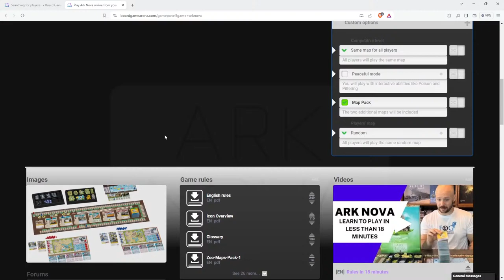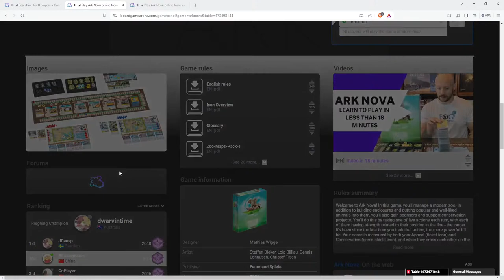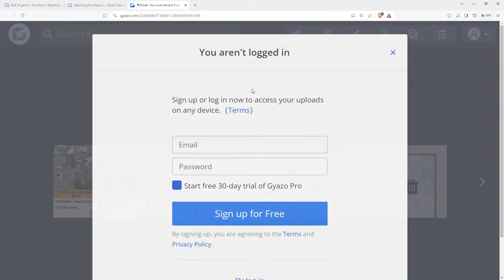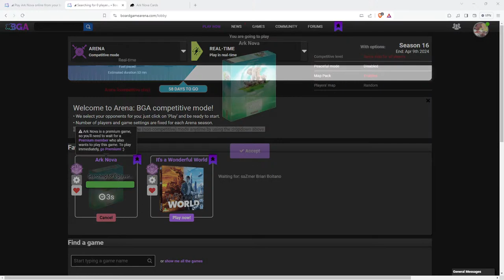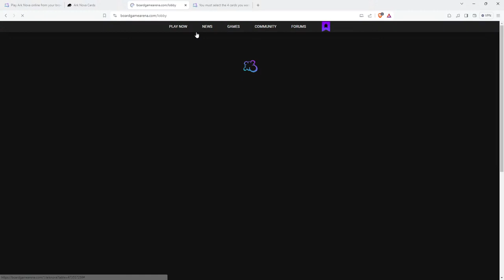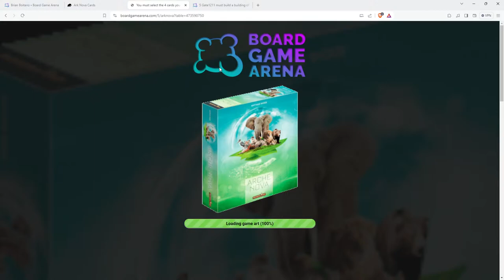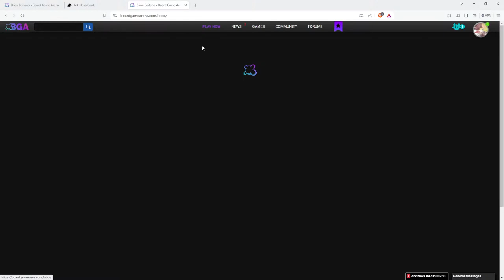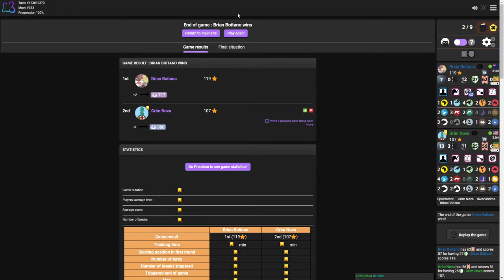🥇 RANK ONE 🥇 ARK NOVA PLAYER CLIMBING 📈 TO THE THRONE 👑 ONLY WINS NO LOSSES (NOT CLICKBAIT)